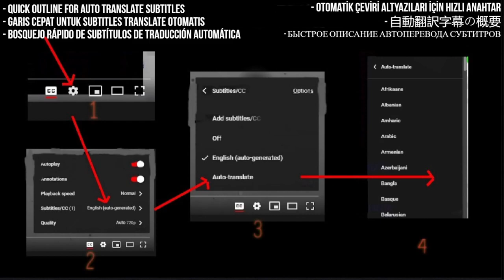Morissette Reaction - Love You Still - LIVE on Wish 107.5 Bus - Requested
I React to Morissette performs "Love You Still" LIVE on Wish 107.5 Bus

My Links